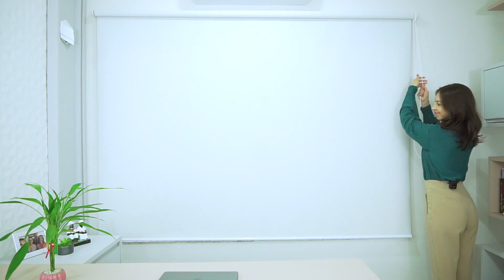3 tipos de PERSIANAS para CONSULTÓRIO: TELA SOLAR, TEXTURIZADA e DOUBLE VISION | Fácil Persianas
Nesse vídeo vamos te apresentar uma outra proposta de persiana para o escritório da Nutricionista Fabiana.

00:00 - Introdução
Novamente no escritório da Nutricionista Fabiana, vamos te mostrar como a Persiana Rolô Tela Solar 1% trás uma proposta diferente para o ambiente.

00:41 - Rolô Tela solar 1%
O escritório tem uma estética clean e ao mesmo tempo cheio de vida. O detalhe que diferencia essa persiana tela solar de outras é a abertura de 1% das tramas. Ou seja, ele filtra 99% da luz externa no tecido.

Aparenta ser uma blackout, certo? Mas na verdade ela não tem esse efeito não. Por mais que esse tecido seja mais fecha, apagando as luzes ainda sim entra um pouco de luz através dos tecido. O ambiente não fica escurecido.

Se você busca um ambiente mais claro, no nosso site você encontrará as opções de Rolô Tela Solar 3% e 5%.

01:35 - Composição do Tecido
Esse Tecido é composto por 75% PVC e 25% Fibra de Vidro. O que o torna resistente a ambientes úmidos como o calor dos raios UV. O bloqueia desse calor auxilia na proteção dos móveis das queimaduras do sol.

01:50 - Acionamento da Persiana
Nesse caso temos o acionamento feito por cordinhas, mas você também pode optar por motorizar a sua persiana. Inclusive, você pode conectar o motor da sua persiana na Alexa. Vai te trazer muito mais conforto e praticidade.

02:17 - Rolô Blackout Texturizado
Trouxemos mais uma opção de persiana para esse ambiente. Dessa vez foi a Rolô Blackout Texturizada. O relevo que compões essas linhas é o chame dessa persiana. Aliás, o tecido no verso aveludado trás um ar de conforto e aconchego ao toque.

02:40 - Tela Solar e Blackout - efeito
Diferente do tecido tela solar, o efeito blackout acontece nessa persiana. Apagando as luzes nenhuma luz passa pelo tecido da persiana.

Obs: o blackout acontece no tecido na persiana. Caso você queira que passe menos luz possível no seu ambiente, quanto maior a persiana menos luz entrará pelas laterais.
🚀 SOBRE O CANAL DA FÁCIL PERSIANAS

Nosso objetivo é te ajudar a escolher o modelo de Persiana ideal para a sua casa. Com dicas técnicas e de ideias de decoração nós utilizamos os nossos produtos para tirar todas as suas dúvidas e te mostras as variedade de persianas para deixar a sua casa mais confortável e sofisticada. Toda semana trazemos um conteúdo novo, para que você garanta ambientes ainda mais bonitos e modernos.